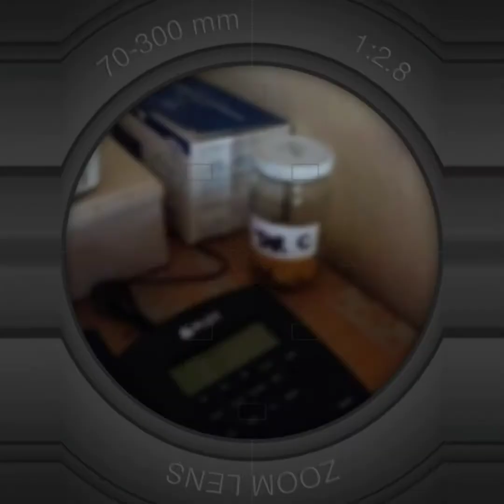Cell Theory in Action |General Biology 1 |Vheanca Vlog